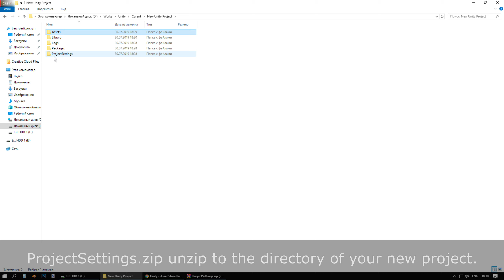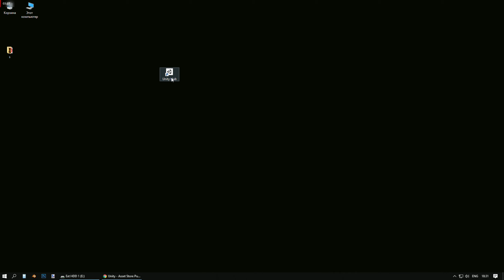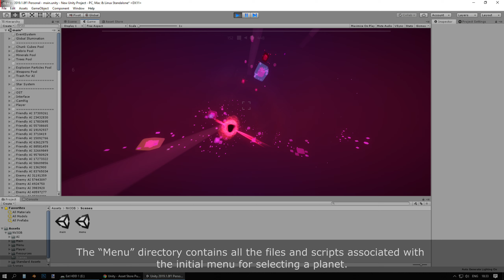How to get started with Infinity Square/Space.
Infinity Square/Space. The prototype of the game is open source. Version 1.0
Features: infinite procedurally generated world, almost complete destructible of everything, a very large number of NPCs (up to 1000 in one star system), battles involving hundreds of NPS, gravity is an important game element.

Designed by NVJOB Nicholas Veselov